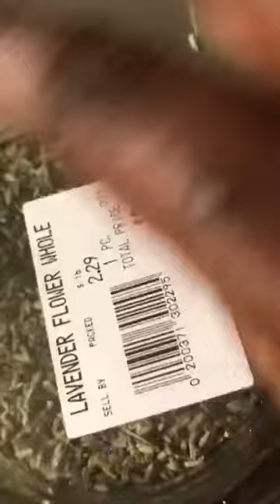Ingredient Of The Day #3... Lavender